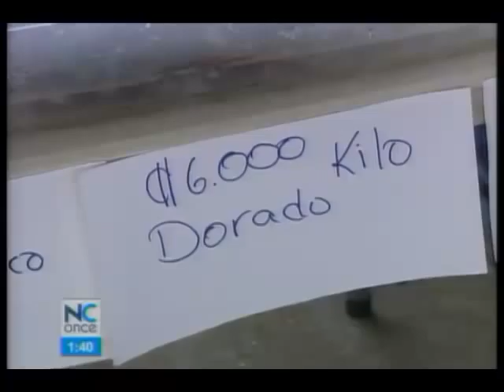Pocos comercios respetan el reglamento de etiquetado del pescado